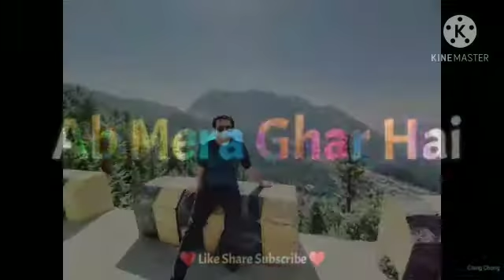In The Memory Of Sushant Singh Rajput | He was one of my favorite actor I miss him a lot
I love my life you can also have fun in your life
stay happy love your life  have fun